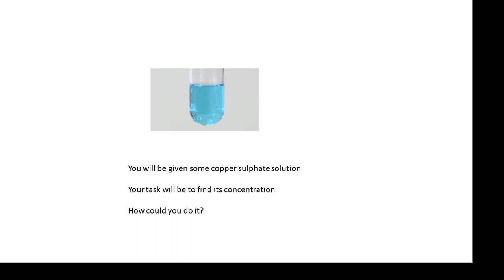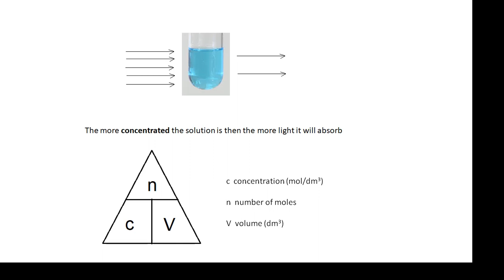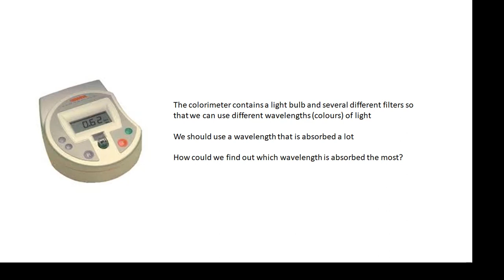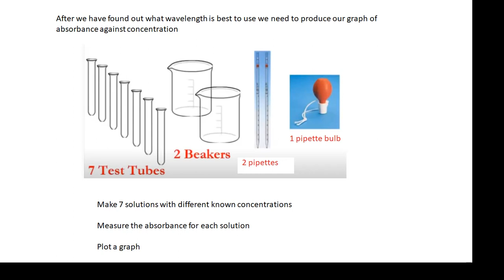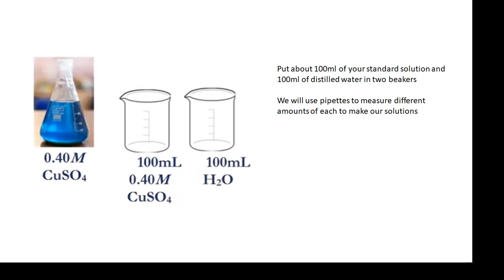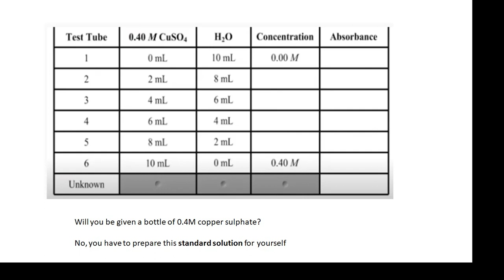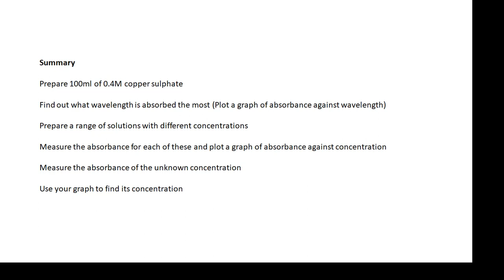BTEC Applied Science: Unit 2 Colorimetry 1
This video is an introduction to the colorimetry task which is part of Assignment A.